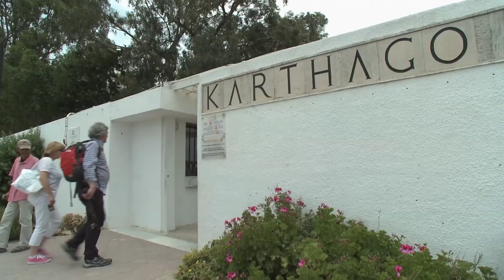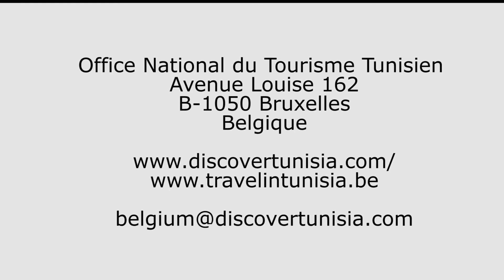TUNISIE - Tunis et sa Région -